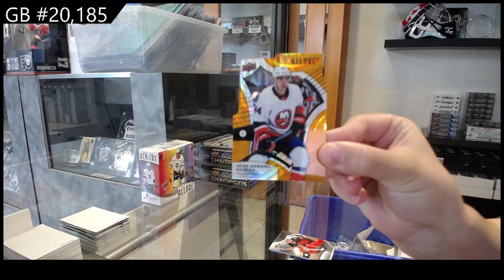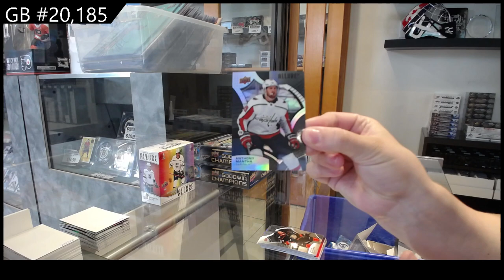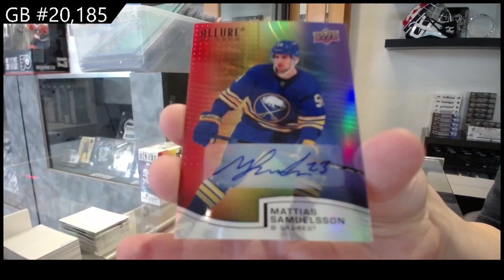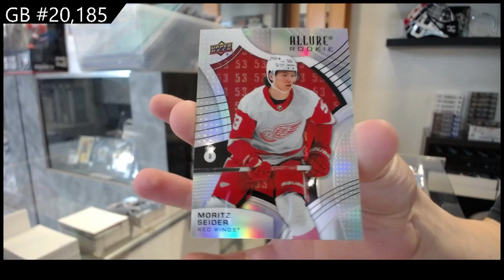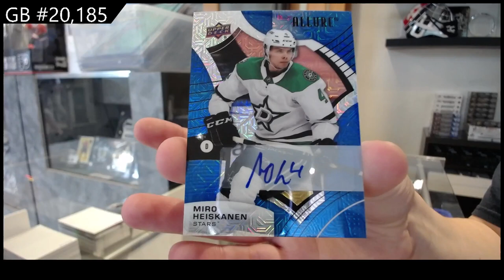21-22 Upper Deck Allure Hockey 2 Box Break - C&C GB #20,185